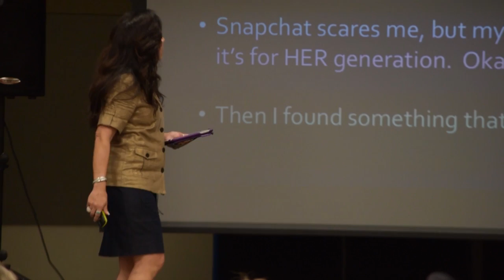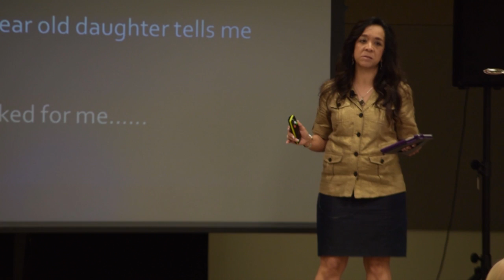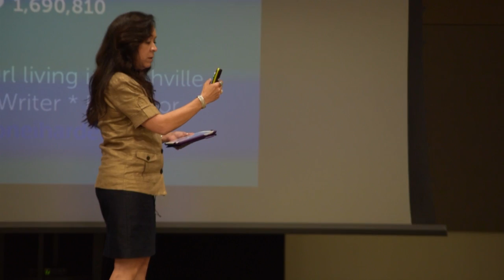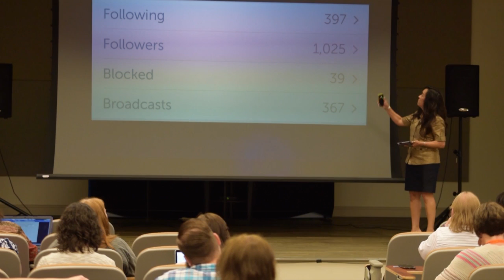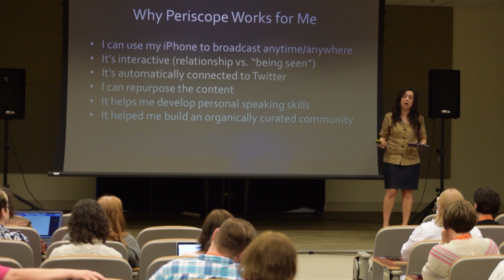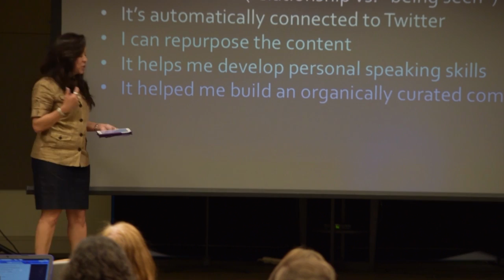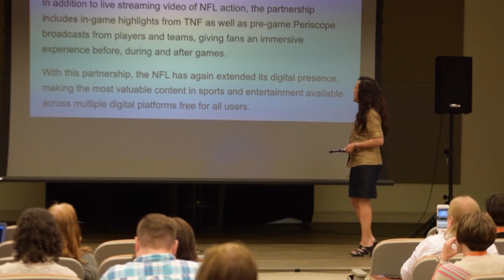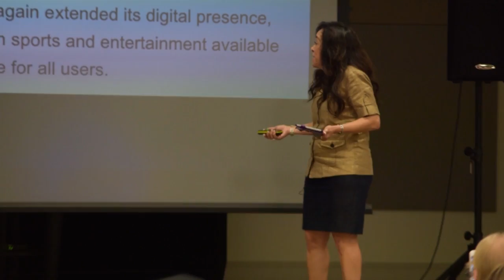Ronei Harden - Launch Out Atlanta